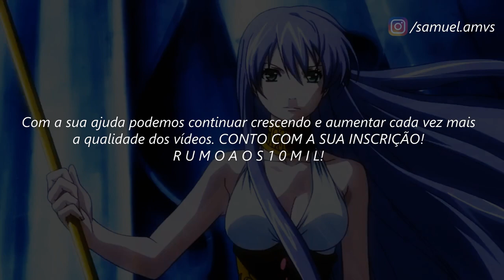The Lost Canvas // ＡＭＶ - Monster ᴴᴰ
Tags Extras:

The Lost Canvas Golds Saint AMV
The Lost Canvas Cavaleiros Dourados
The Lost Canvas Episódio FINAL
Shion AMV
Hasgard AMV
Aspros AMV
Aspros de Gêmeos AMV
Delferos AMV
Delferos de Gêmeos AMV
Manigold AMV
Regulus AMV
Asmita AMV
Dohko AMV
Kardia AMV
Kardia de Escorpião AMV
Sísifo AMV
Degel AMV
Albafica
Skillet - Monster - (Cover by Brighter Than A Thousand Suns)